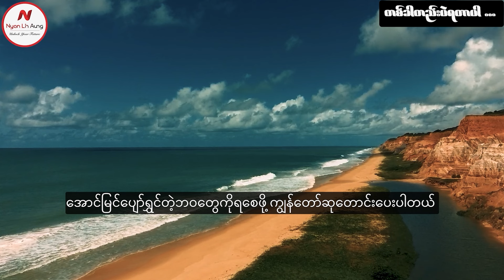တစ်ခါတည်းပဲ ရတာပါ ... ...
လူငယ်နဲ့မိတ်ဆွေတွေရဲ့ထင်မြင်ချက်လေးတွေကိုကိုလဲ Comment မှာရေးခဲ့လို့ရပါတယ်၊ အခုလိုမျိုးအချိန်ပေးပြီး video ကို ကြည့်ပေးတဲ့အတွက် ကျေးဇူး အထူးတင်ပါတယ်၊ လူငယ်များအတွက် ငွေရှာနည်းများ(Make money online) စိတ်ဓါတ်တက်ကြွစေမယ့် ( Myanmar Motivational videos) များ၊ ဘ၀နေနည်းထိုင်နည်းများကို ပြောပြပေးနေတဲ့ video များကိုနေ့တိုင်တင်ပေးနေပါတယ်။ Facebook page မှာလဲ Video များကိုကြည့် ရှု့နိုင်ပါတယ် ကိုယ့်နှလုံးသားရဲ့ စကားသံတွေကိုနားထောင်ပါ၊ အ မြဲတမ်းပျော်အောင်နေပါ၊ ဘယ်တော့မှအရှုံးမပေးပဲ ကိုယ့်ကိုကိုယ်ယုံကြည်ပါ။ Listen to your heart...be happy...don't give up and always believe!